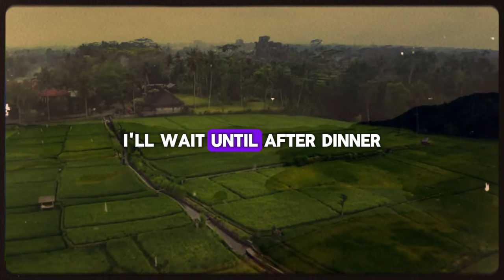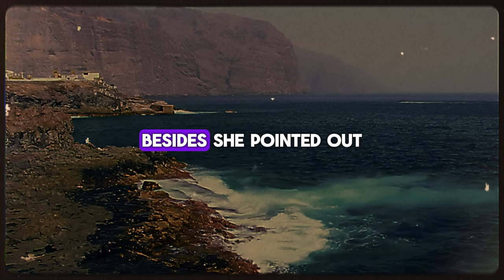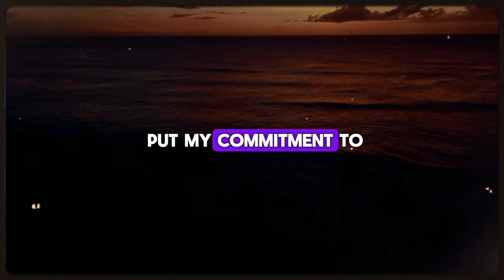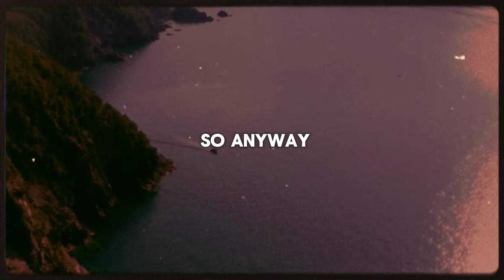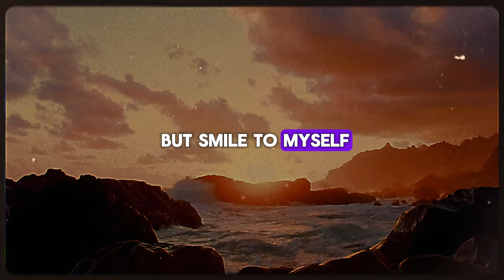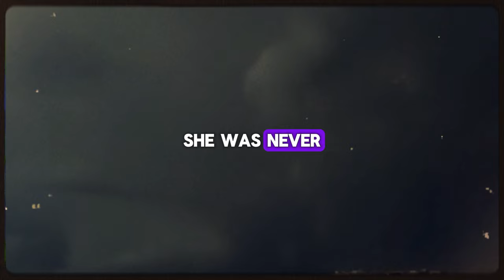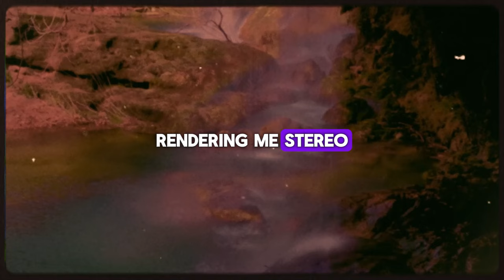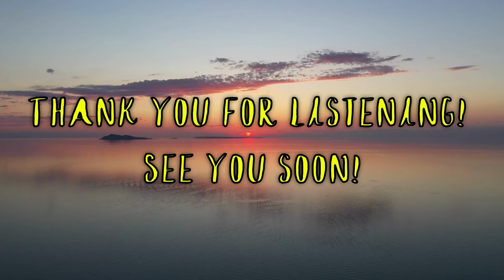3 Best Stories About Cheating Wives | Part 31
📙 Part 31